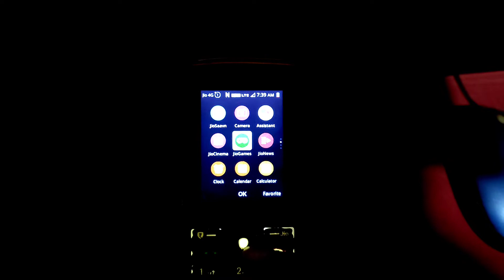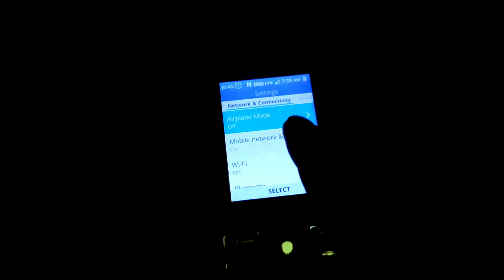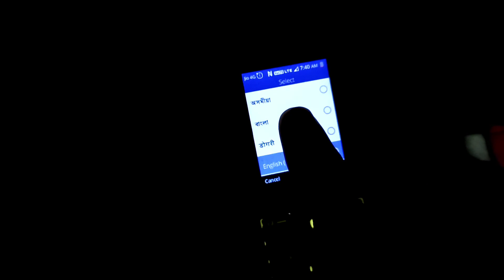How to Change JioPhone Language & Input Method (Hindi) | How to change a language in jio phone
Your Queries -👇 .